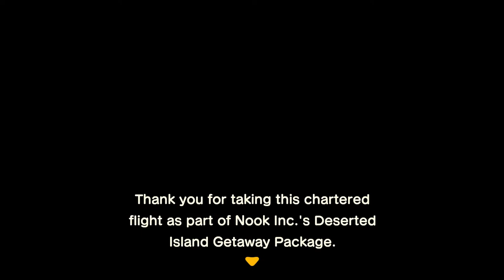Animal Crossing New Horizons: BIG BUGS!!!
Check out the opening 30 minutes of the new Animal Crossing game "New Horizons!" Taking thing up from the last Animal Crossing game I played on Game Cube, this time you're not just a prisoner of the debt Tom Nook has placed on your shoulders now YOU'RE TRAPPED ON AN ISLAND WITH HIM. What could possibly go wrong? Oh also, as an aside, no big deal but... THEY SEEM TO HAVE MADE THE BUGS GIANT AND REALISTIC!!! With that and being trapped in a cult like island compound, are we sure this isn't a sleeper horror game?